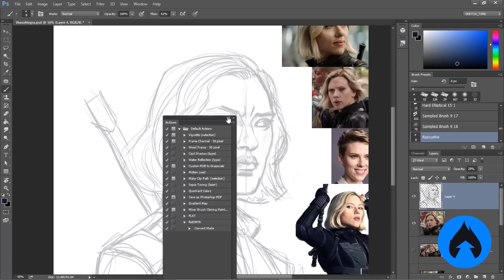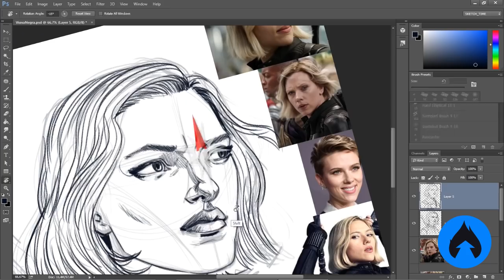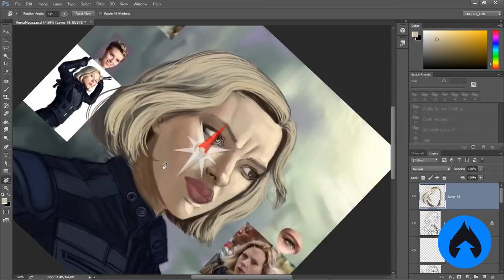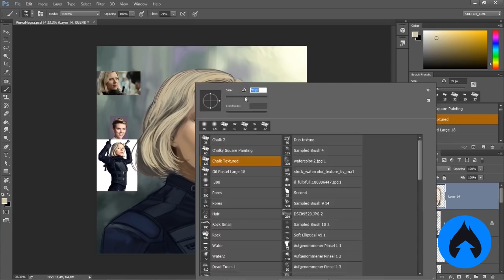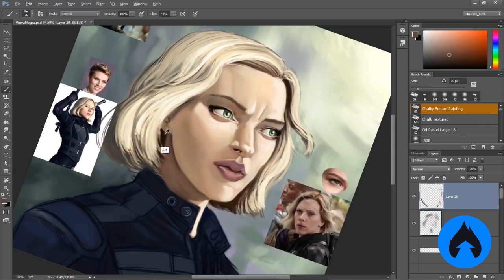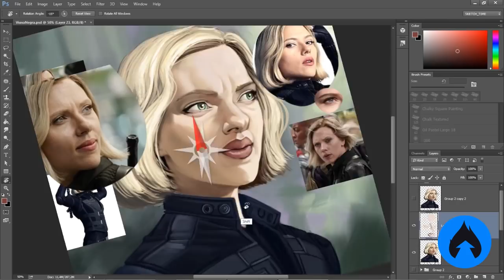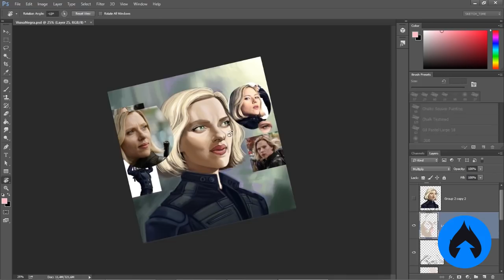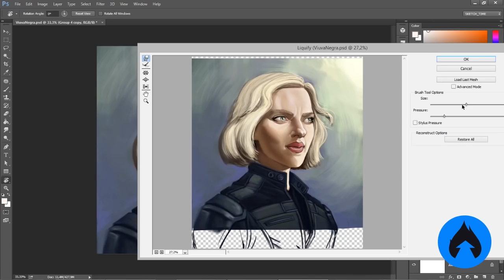Você tem viés de percepção? | Desenhando Viúva Negra | Retratos Vingadores #2